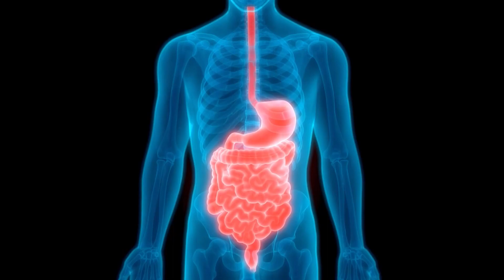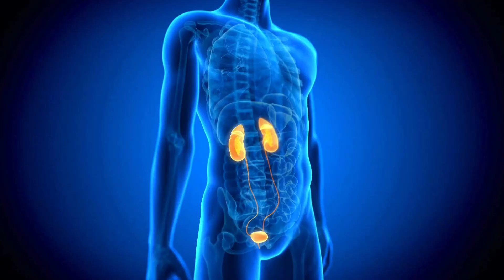10 Reasons You Should Be Eating Banana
Discover the top 10 reasons you should be eating bananas. If you enjoyed our content, consider sharing it with your friends and family on social media.